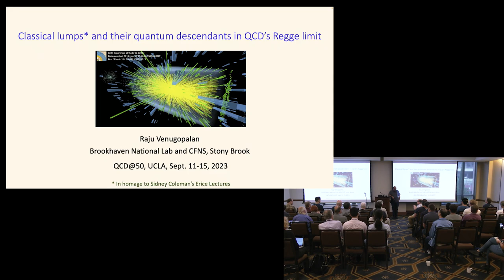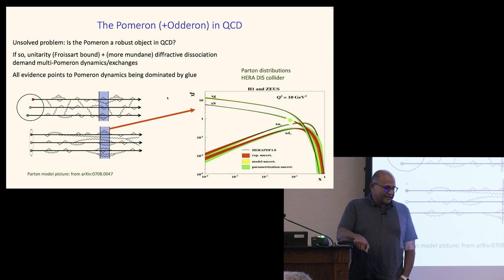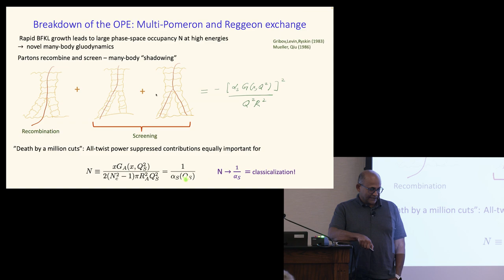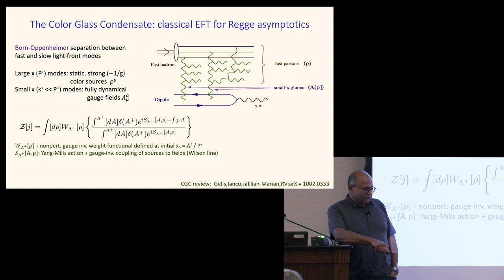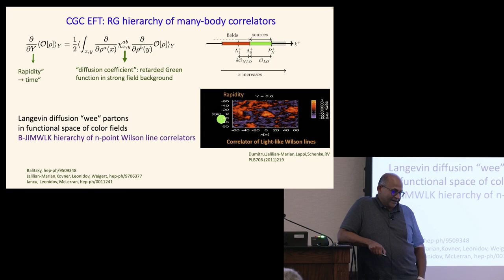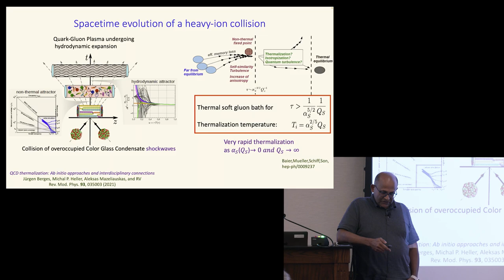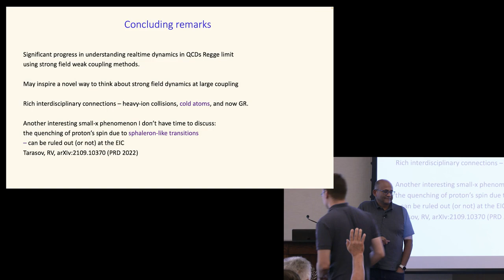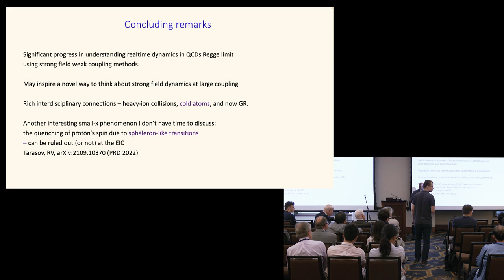Raju Venugopalan "Classical Lumps and their Quantum Descendants in QCD's Regge Limit."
Raju Venugopalan talk "Classical Lumps and their Quantum Descendants in QCD's Regge Limit." at the QCD at 50 Conference. (UCLA, Sept. 11-15, 2023).